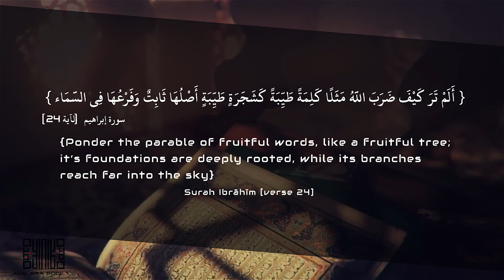Inner Dimension of Islam: Part 1 | Algebra Society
Islamic tradition views life as a journey through the wilderness, and this lecture offers a guided tour exploring the spiritual roots of Islam’s “Five Pillars” (called “Arkan” in Arabic). While the external aspects of these rituals (prayer, fasting, etc.) are well-known, their inner dimensions offer profound insights on individual growth and healing.

Come sightsee from watchtowers along the path, cross rope-bridges over ravines, take time to share a meal and discover yourself through the experience of fellow travelers. At the end of the trip, we will ask: Can someone not fulfill the five Arkan and still lead a meaningful life?

Imam Mohamad Jebara